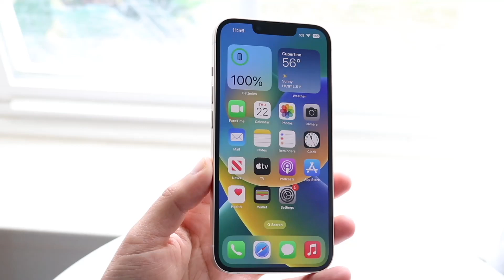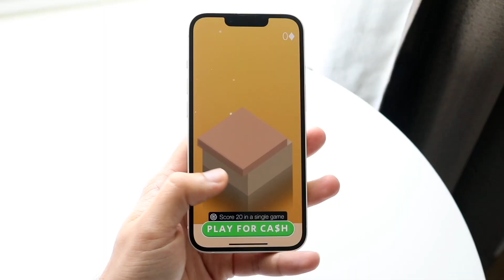Don't Buy a iPhone 14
Let's take a look at Don't Buy a iPhone 14